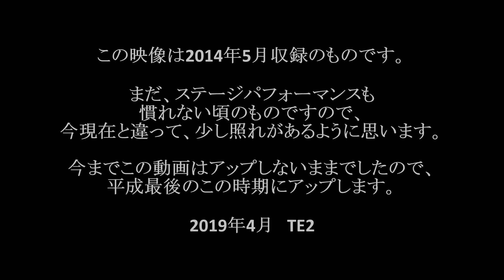満天の瞳／氷川きよし Cover:TE2 2014.5.18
2014年のもので、今までアップしていなかったので、平成最後のこの月にアップします。
この時はこの曲を歌うようにリクエストがあっての事だったと記憶しています。
まだ、慣れない感じのステージパフォーマンスは随所に硬さが見えますね～。